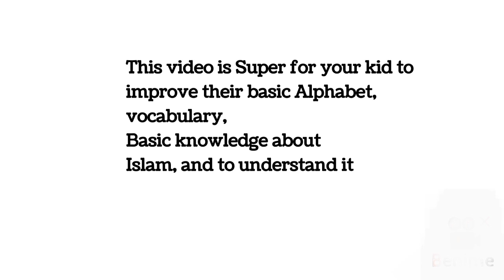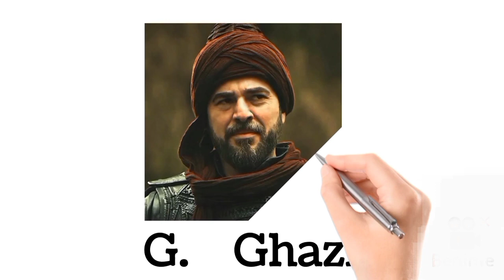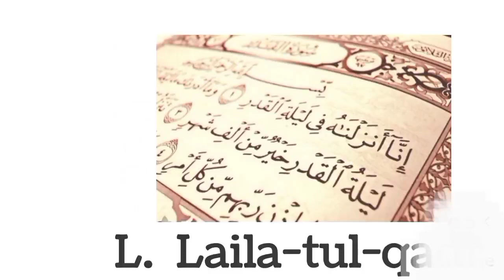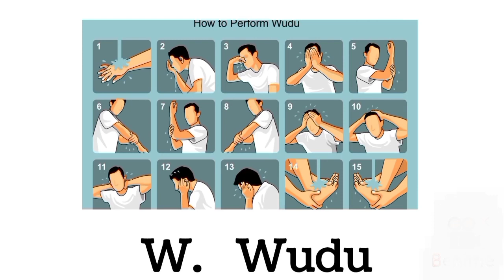A for Apple //A for Allah// Abc Alphabet//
These Alphabets of English with proper pronunciation  from A to Z with a word which come for, is basic knowledge for your child, it is very unique and different from others, you may not have ever seen on YouTube or internet, because we used all Islamic words that  have a good knowledge for your child from this video your child will able to understand the basic knowledge of Islam, like faith, obligations, and more about it.

These Alphabet with images shows a proper meaning of a words. Your child can easily understand the word and its proper meaning. Images also show deep meaning of actions how to perform a task for example how to perform wudu.

These Alphabet and video images will give your child not only to learn alphabets but also basics and advance knowledge of Islam

Therefore, see complete video share with friends and family it will not give you only a good knowledge but  also blessings of Allah Almighty.